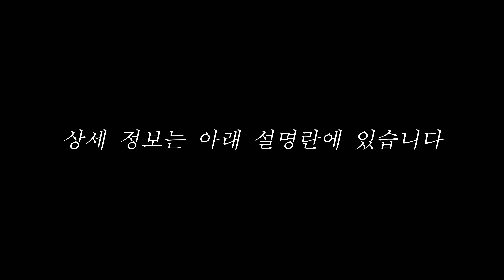박혁 전도자가 직접 한국 집회 최종 정리해드립니다 | 박혁 전도자 Hyeok Park Brother Hyeok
"2022년 집회는 영광스러운 집회로 잘 마무리 되었습니다.
하나님의 인도하심과 허락하심을 따라 다음 집회를 준비하겠습니다."
- 박혁 전도자, 2023년 1월 11일.

📆박혁 전도자는 어디에 있나요? (Where is Brother Hyeok?)

👚하늘의 가치를 담은 의류 브랜드 (Clothing Brand)

이 영상을 공유 하셔서 받으신 축복과 은혜를 다른 분들에게 나눠주세요😇